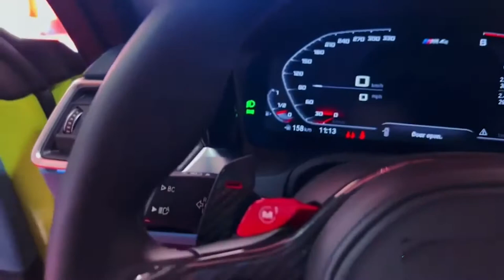Tấn giải trí | BMW M4 2022